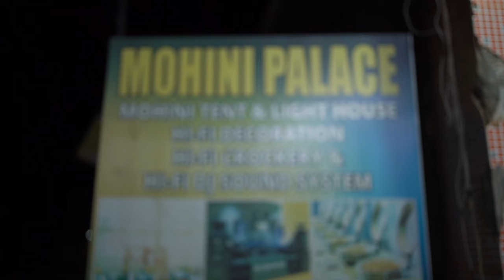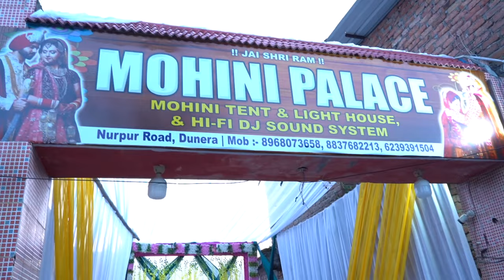PANKAJ WEDS PRITI FULL WEDDING VIDEO JS FILMS DHALOG